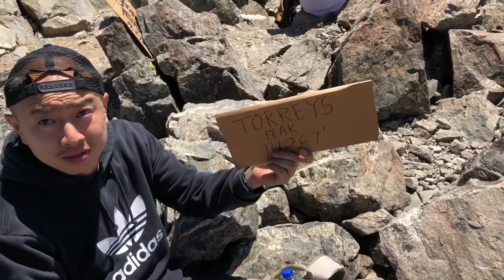Grays And Torreys Peak: View From Summit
Hike date: August 15, 2020